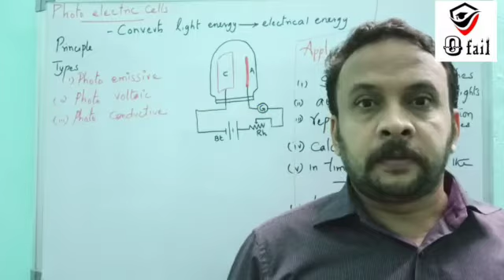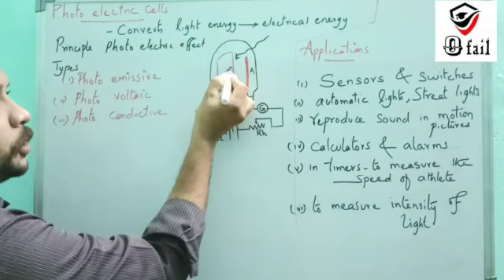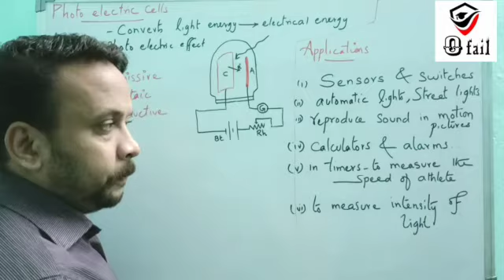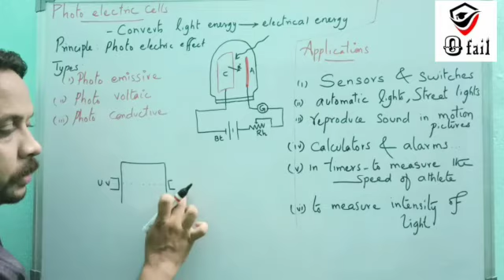PHOTO ELECTRIC CELLS & APPLICATIONS| UNIT - 7 | STD XII